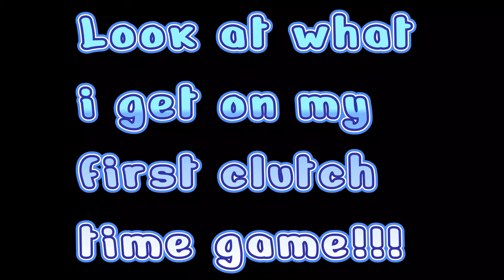I Used The Tallest Team In NBA 2K23 MyTeam And Made Everyone Rage Quit In This Gameplay!!!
In this NBA 2K23 MyTeam Gameplay, I use the tallest team in NBA 2K23, Invincible Manute Bol, Dark Matter Gheorge Muresan, and End Game Victor Wembanyama to dominate my opponents and made them rage quit the game. If you're looking for a challenge, then you need to check out this gameplay!

My team is so tall that most players on the other team can't even touch me. I use my height, size, and strength to score easy baskets and make my opponents rage quit the game.

Are you ready to see what happens when you use the tallest team in NBA 2K23 MyTeam? In this video, I use Invincible Manute Bol, Dark Matter Gheorge Muresan, and End Game Victor Wembanyama to show everyone why these players are the best cards in NBA 2K23 MyTeam

DBG, HTB, YBC, MosBallin, ImJustIsaac, Shake4ndBake, Troydan, JayCanada, Denverstruck, CarlosStory, CashNasty, tjayerrday, Bio2k, JD Crossover, LogicLookss, Jake Mason, SP2K, Witness 2K, Evan Tanaka